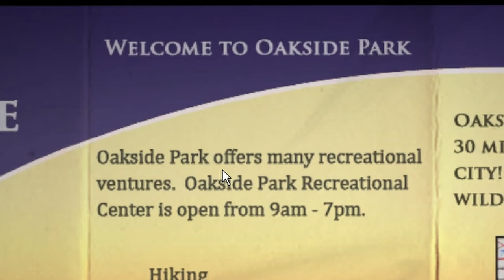Slender: The Arrival 10th Anniversary Update - Part 2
Part 2 of Slender: The Arrival v3.0, which has been remade from the ground up in Unreal Engine 5.2 with overhauled visuals and a brand new chapter with more content coming in 2024.
In this video we play through Chapter 2: The Eight Pages. Hope you enjoy!

And if you’re a Slender fan, tell me what you've enjoyed most in the remake 😊

You're on your own. No one to come for you. No one to help you. No one to hear you scream. Slender: The Arrival is back and scarier than ever with the long-awaited 10th Anniversary Update; a complete visual overhaul of the spine-chilling 2013 release. Swap between the original version, or the updated 10th Anniversary Update and experience the horror all over again.
Slender: The Arrival is a first-person adventure horror game developed by Blue Isle Studios in collaboration with Parsec Productions. It is the official video game adaptation of the Slender Man mythos created by Eric “Victor Surge” Knudsen and a reimagining of Slender: The Eight Pages developed by Mark Hadley in 2012.

SOCIALS

Community Discord Server (We always welcome more friendly members to engage with us)

CREDITS

TIMESTAMPS

Intro - 00:00
Gameplay - 01:09
Outro - 30:42